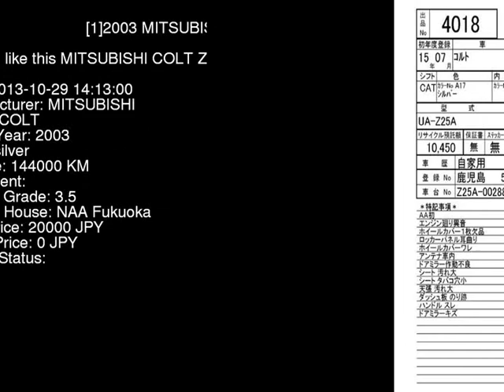2003 MITSUBISHI COLT Z25A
the Authority on JDMs since 2007!  . Details on this car from auction in Japan